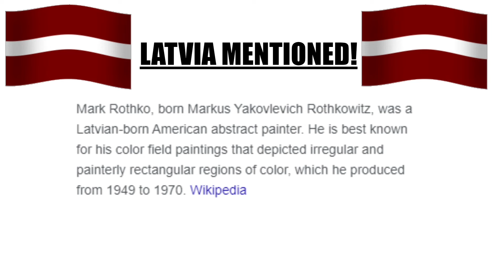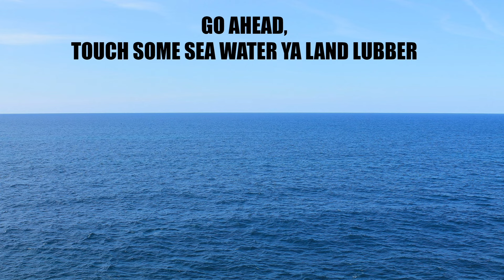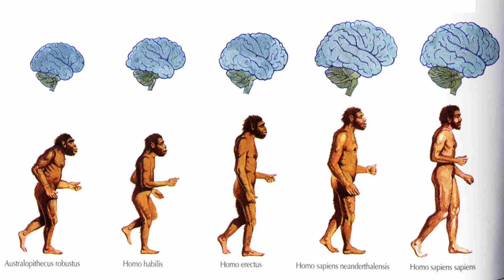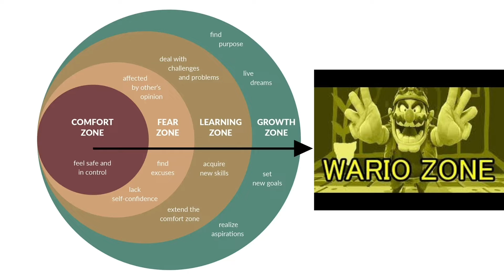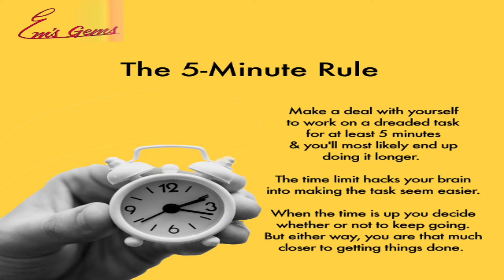Comfort in Depression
I feel like everyone is depressed nowadays and mental health is at an all time low.
At what point do the things that comfort us become the things that actively hurt us?
And is there something wrong with us?
Or is there something wrong with the world we have built, because it makes us so miserable on a daily basis, to the point that we need to shut off our brain most of the time to stop the pain.

Oh well, the show must go on, but nobody knows how it’s gonna go on.